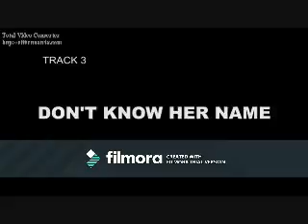Animals (Keaton Stromberg Video)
A video I made for Keaton Stromberg using the song "Animals" by Maroon 5.